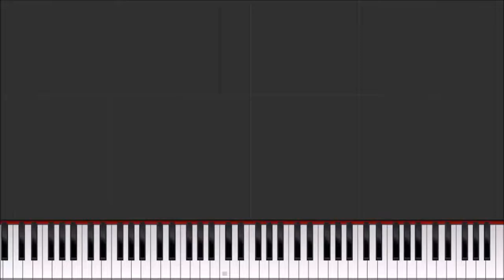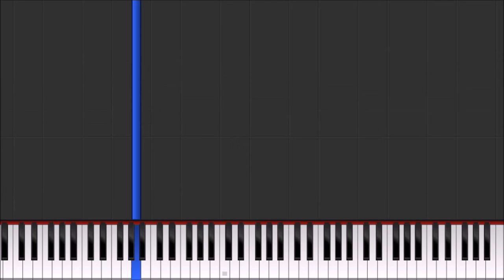Auditory illusion - Hey There Delilah converted into MIDI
Is this Tom Higgeson guitaring or a screaming Piano?

Also

Remember To Stay Pigalicious!